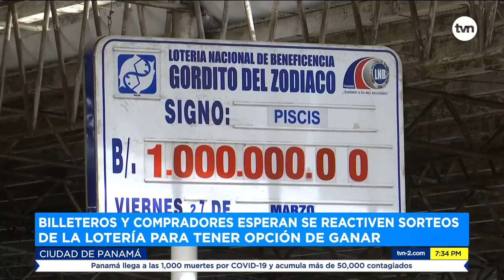Billeteros y compradores esperan se reactiven sorteos | TVN Noticias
Billeteros y compradores piden que se reactiven los sorteos de la lotería. Aseguran que representa una esperanza para el panameño. Desde hace tres meses y 16 días, las balotas no bailan en el ánfora de la fortuna.